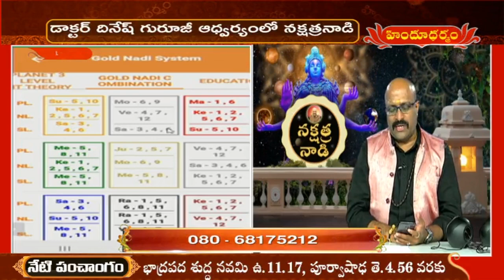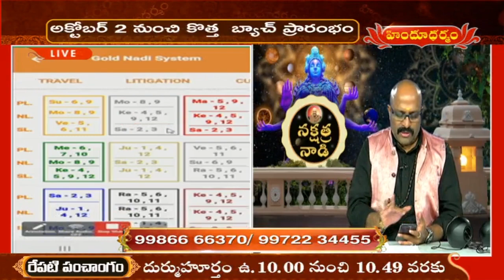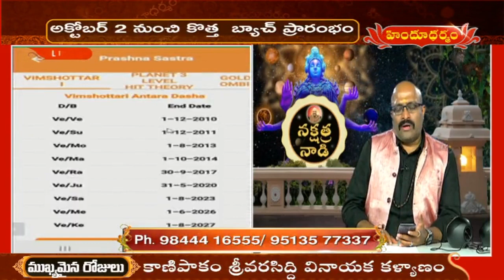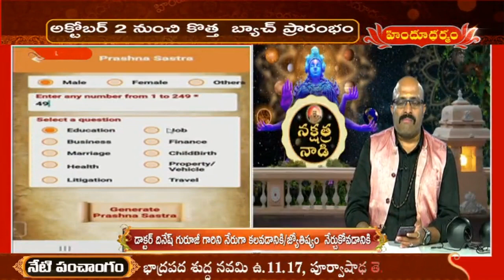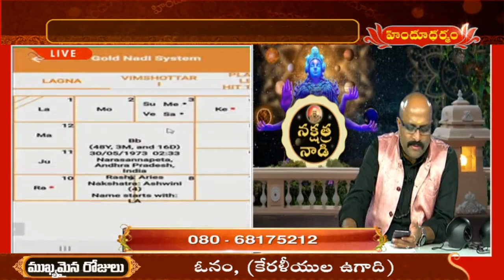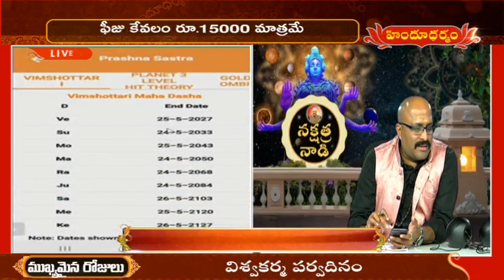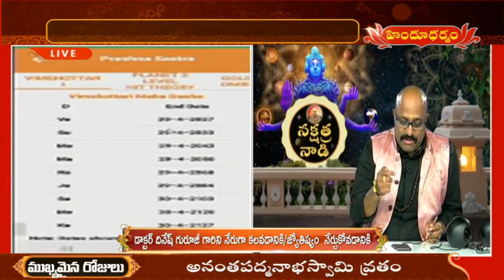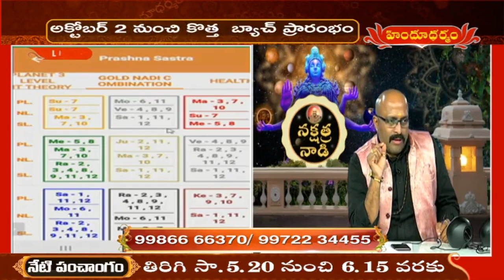నక్షత్ర నాడి | Nakshatra Nadi by Astrology Research and Specialist Dr. Dinesh Guruji | Hindu Dharmam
నక్షత్ర నాడి | Nakshatra Nadi by Astrology Research and Specialist Dr. Dinesh Guruji | 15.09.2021 | Hindu Dharmam